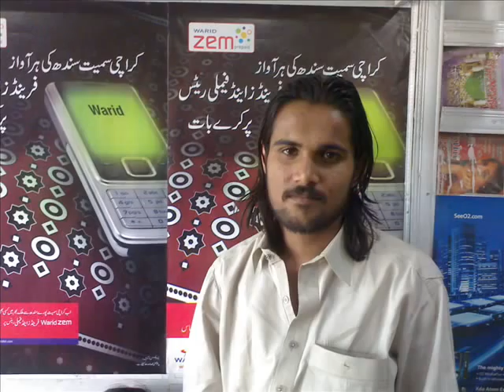TANDO HYDER RIAZ KORI